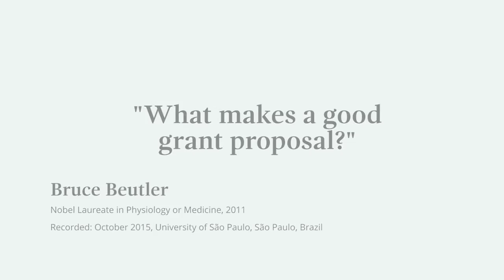"Funding is not always a meritocracy" Bruce Beutler, Nobel Laureate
Bruce Beutler answers the question 'What makes a good grant proposal?'

In October 2015, Nobel Laureate Bruce Beutler visited four institutions in Brazil as part of the Nobel Prize Inspiration Initiative. He met with researchers at all stages of their careers to share his insights and inspiration.